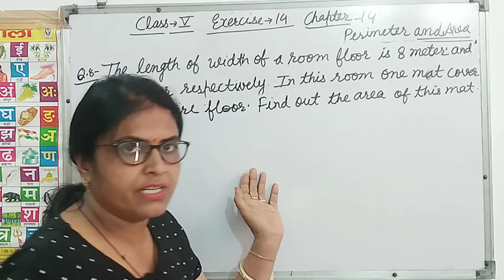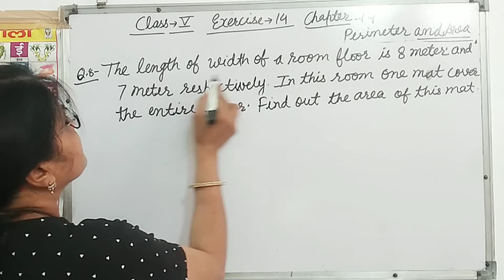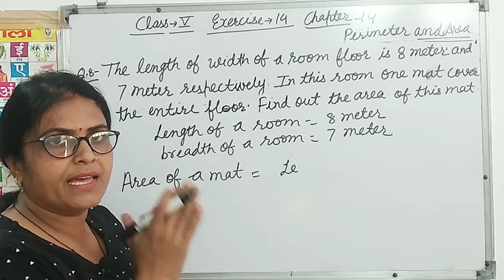Class - 5, Q 8 - Ex 14 - Perimeter And Area- NCERT Maths - Chapter 14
Hey Students , Thanks for Visiting to my channel and Clicking this video.

In This video I explained " CHAPTER - 14 Exercise - 14 CLASS 5 PERIMETER AND AREA",